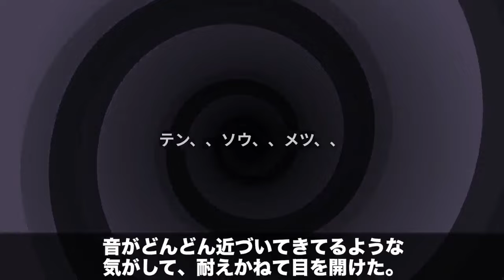【都市伝説】ヤマノケにまつわる怖い話★アンコール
このまえ、学校のみんなでお歌を作ったの。
　食べると元気　ほう・れん・そう
　チャイムが鳴るよ　きん・こん・かん
　急いでいかなきゃ　しん・かん・せん
　遅刻で呼び出し　ぴん・ぽん・ぱん
笑いは取れたみたいでし。

【花子さんが寝る前に再会の書】
オリジナル小説 絶賛発売中